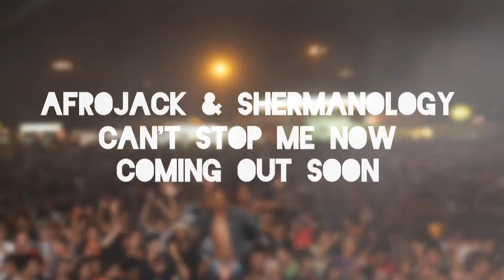WALL recordings presents: Afrojack & Shermanology - Can't stop me now - PROMO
NEW SINGLE “ANOTHER LIFE” with David Guetta and Ester Dean is OUT NOW!